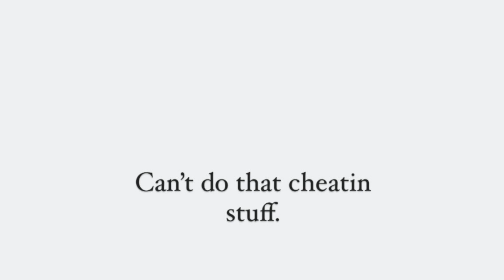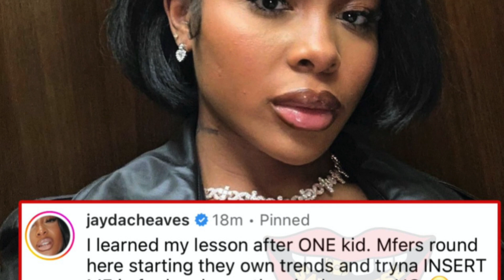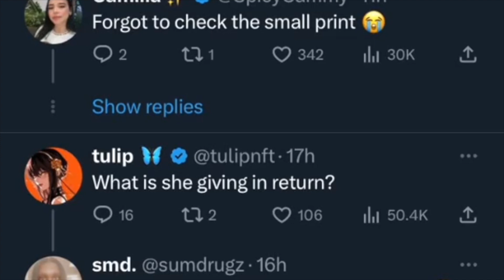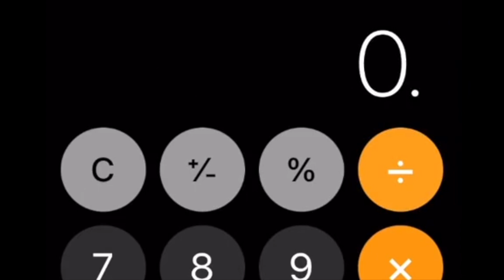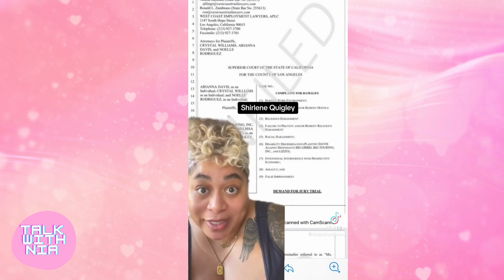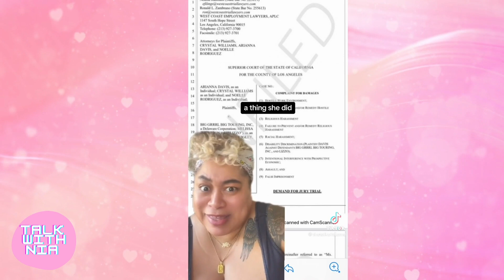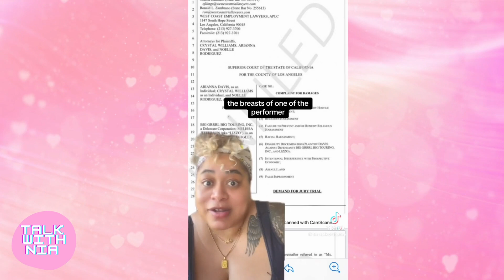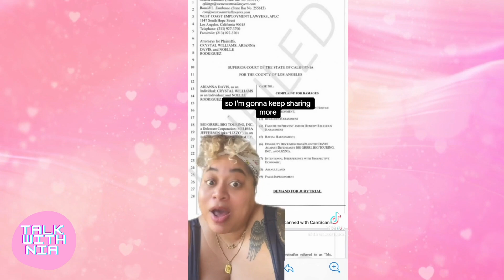Lizzo Sued By Dancers Over Harassment & Foul Treatment, Summer Walker Gets Cheated on & More!